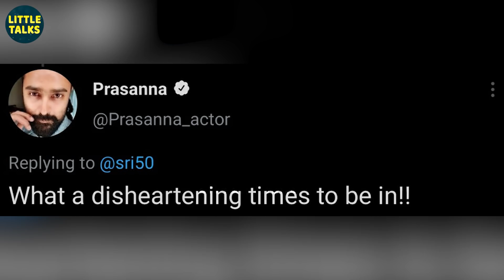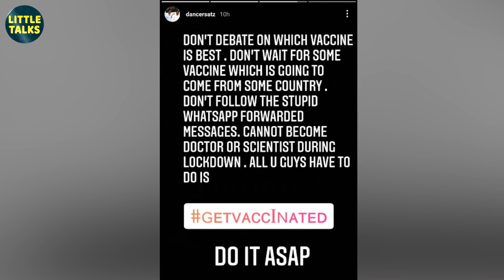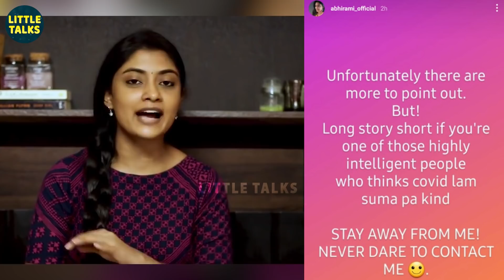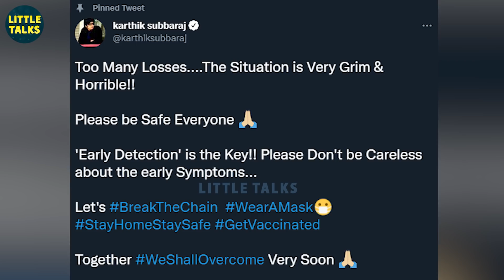கண்கலங்கிய Ashwin - "இதுவரைக்கும் இழந்தது போதும்.. கொஞ்சம் Serious-ஸா இருங்க.." | Vijay Tv